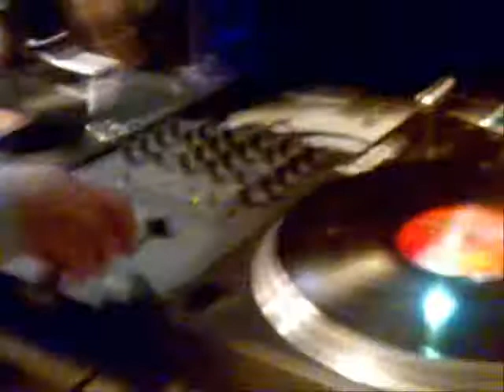Alyens Tribes Dance